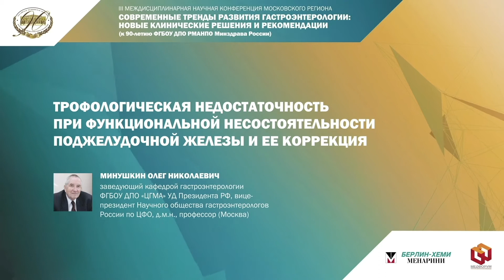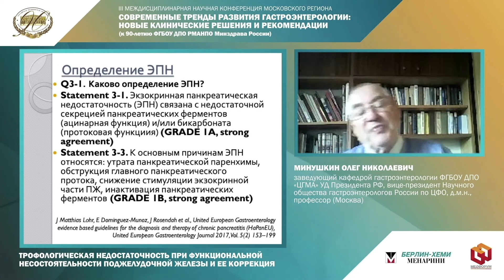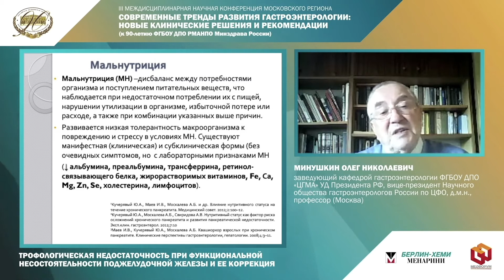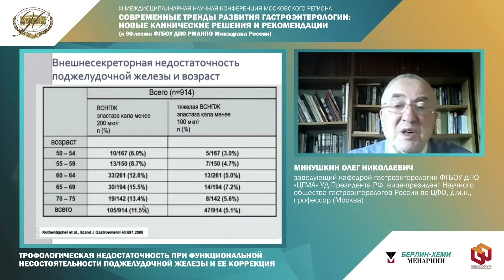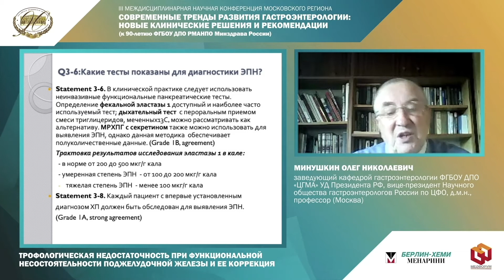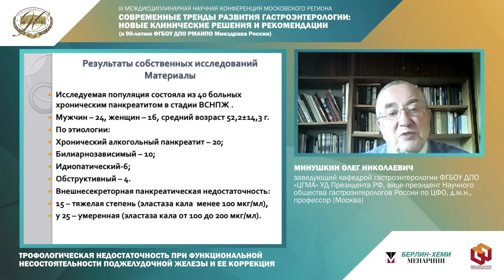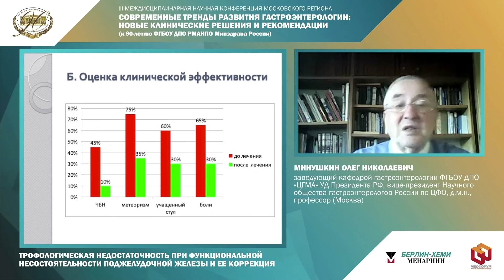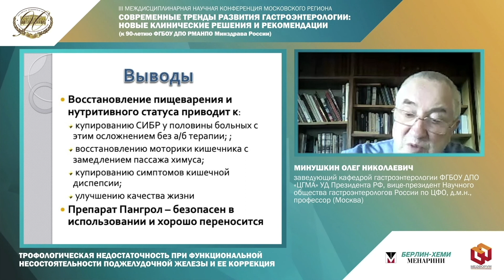Трофологическая недостаточность при функц. несостоятельности поджелудочной железы и ее коррекция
Минушкин Олег Николаевич, заведующий кафедрой гастроэнтерологии ФГБУ ДПО «ЦГМА» УД Президента РФ, вице-президент Научного общества гастроэнтерологов России по ЦФО, д.м.н., профессор (Москва)

Доклад в рамках III Междисциплинарной научной конференции «Современные тренды развития гастроэнтерологии: новые клинические решения и рекомендации»